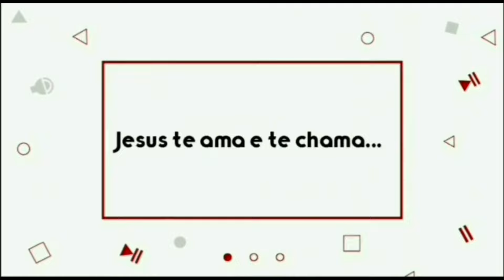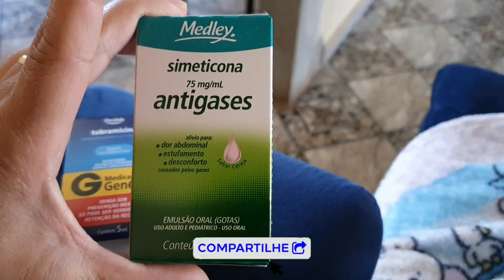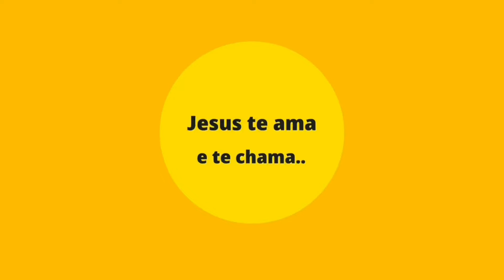MEU CORAÇÃO FICA PARTIDO 😭 Fiz bolo de amendoim 😋 Nossa manhã 🏡